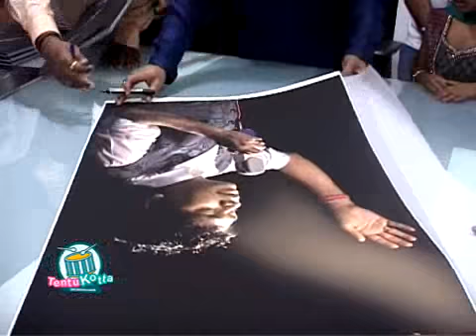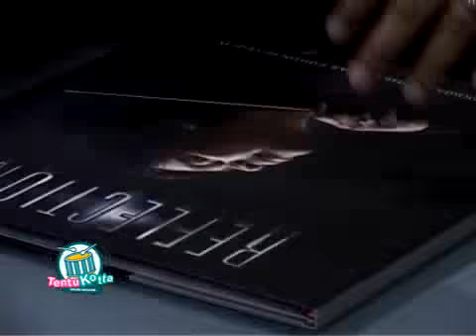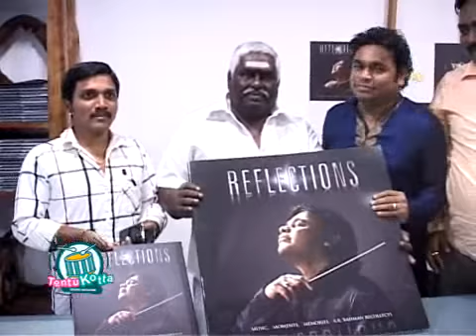Tentukotta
Tentukotta is an online magazine which provides latest events about Tamil Cinema, legends of Tamil Cinema, bites on Upcoming Movies and all information about Kollywood. Visit us